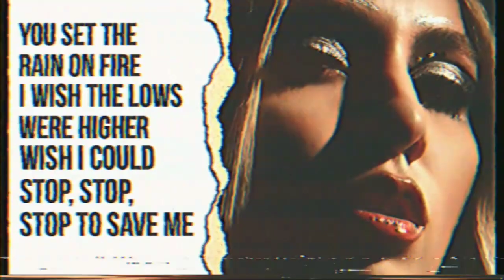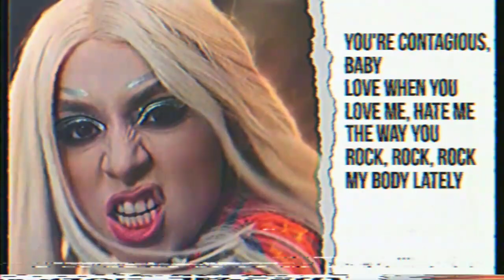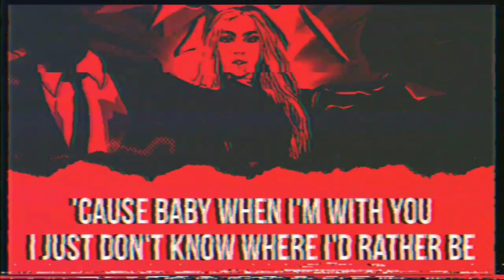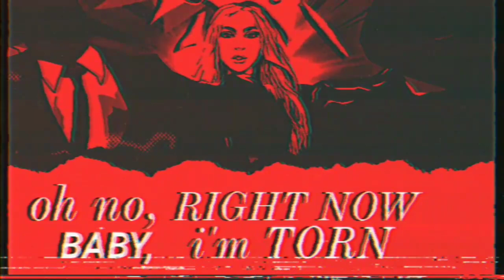Ava Max - Torn (Instrumental/Backing Vocals/Lyrics)